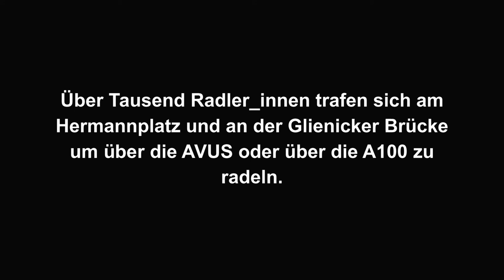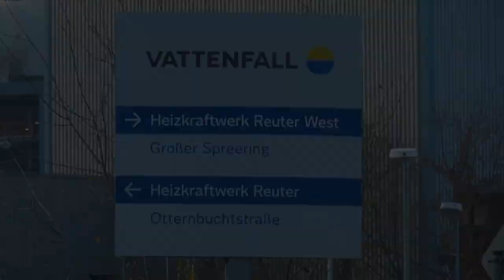Fahrraddemo am 12.12.2020 auf der Autobahn A100 in Berlin für die Einhaltung der Pariser Klimaziele!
Das Aktionsbündnis A100 stoppen!, Changing Cities e.V., Ende Gelände und IL Berlin riefen auf zur
Fahrraddemonstration auf der Autobahn für die Einhaltung der Pariser Klimaziele!

Es gab zwei Demo-Routen:

1) Treffpunkt Berlin: 10:30 Uhr Hermannplatz
Route: Hermannstraße bis Auffahrt Britzer Damm A100 bis Abfahrt Tempelhofer Damm, Tempelhofer Damm bis Platz der Luftbrücke – Dudenstraße – Kolonnenstraße – Hauptstraße bis Bülowstraße – Kleiststraße – Tauentzienstraße – Kurfürstendamm bis Rathenauplatz –
12.30 Uhr Halenseestraße /Abfahrt 10 “Funkturm”
Zusammentreffen mit der Fahrraddemo aus Potsdam (A115/Avus)

13.30 Uhr Abschlusskundgebung: Vor den Werkstoren des Heizkraftwerk Reuter West protestieren wir gegen die klimaschädliche Energiegewinnung und für die Einhaltung der Pariser Klimaziele!

2) Treffpunkt Potsdam: 10 Uhr Glienicker Brücke
11 Uhr Wannsee S-Bahn; 11:30 Uhr weiter über Kreuz Zehlendorf auf die AVUS (A115); um ca. 12:30 – 12:45 Zwischenkundgebung auf der AVUS (an Kreuzung A100); Abfahrt 10 “Funkturm”, Halenseestraße; Abschlusskundgebung am Kraftwerk

Das Pariser Klimaabkommen wird am 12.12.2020 fünf Jahre alt. Ziel der Verträge war es, die Erderwärmung auf 1,5 Grad zu begrenzen und damit die schlimmsten Folgen der Klimakatastrophe zu verhindern. Dieses Ziel halten die Vertrags-Staaten nicht ein, Maßnahmen fehlen oder sind zu zögerlich. Nur mit einer radikalen Energie-, Ernährungs- und Verkehrswende kann die heranziehende Katastrophe noch gemildert werden. Doch eine Umkehr in der Verkehrspolitik ist nicht in Sicht. Die Regierung baut weiterhin Autobahnen, investiert somit in den Status Quo und zerstört Natur- und Agrarflächen, Wohn- und Lebensraum und verhindert eine echte Verkehrswende.

Mit dem nicht-motorisierten, sicheren und ökologischen Verkehrsmittel der Zukunft, dem Fahrrad, radeln wir für die Verkehrswende: Gegen den Weiterbau der A100, überdimensionierte Brücken in Berlin und gegen den Bau jeglicher neuer Autobahnen. Für ein lebenswertes Berlin, für eine Verkehrswende, und für den Dannenröder Wald!

Wir fordern von den Politikern im Bund, in den Ländern und in den Kommunen einen Stopp des bisherigen Kurses und verantwortungsvolle Entscheidungen für eine klimagerechte Zukunft unseres Planeten.